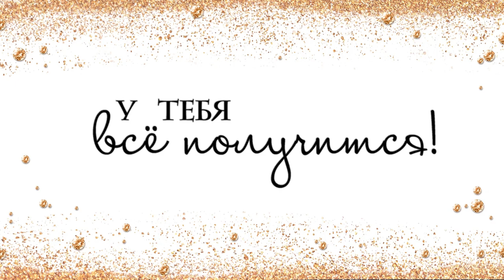СТРИЖКА БРИТВОЙ🙆СТРИЖКА КАСКАД ✂️ СТРИЖКА В ДОМАШНИХ УСЛОВИЯХ🙋ВЕРЬ В СЕБЯ❤️стрижкакаскад #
Всем огромный приветик.В этом ролике,снова покажу ,как я делаю себе стрижку.Надеюсь буду полезной.🙋

Надеюсь вы получите,только положительные эмоции.Всем огромное спасибо💋.